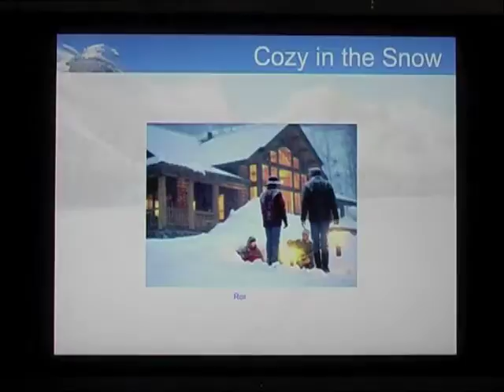ESD Test Movie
Just testing a concept